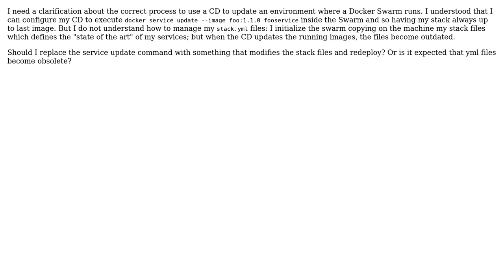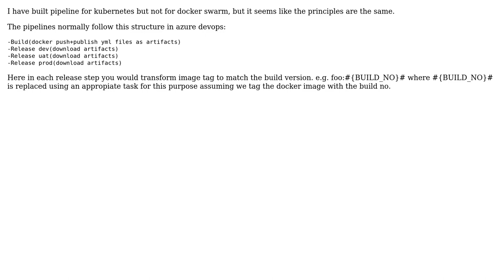Software Engineering: Docker swarm update through Continuous Deployment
With thanks & praise to God, and with thanks to the many people who have made this project possible! | Content (except music & images) licensed under CC BY-SA | Music | Images & others | With thanks to user Marco Stramezzi user geocodezip user Esben Skov Pedersen and the Stack Exchange Network Trademarks are property of their respective owners. You are responsible for your own actions.